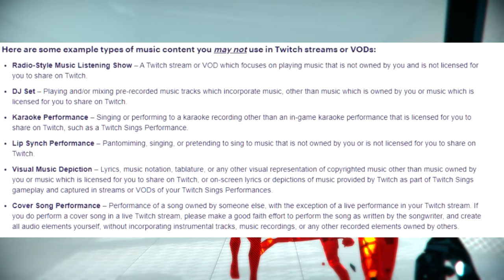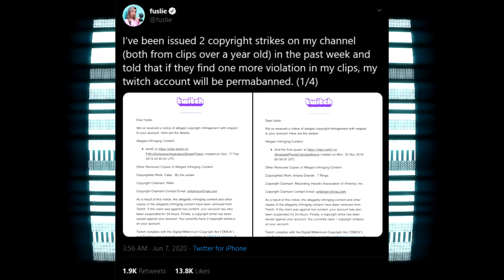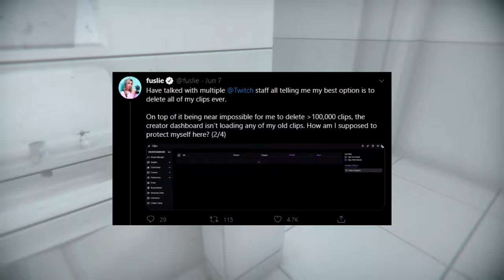Twitch's New Copyright Policy is Ridiculous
Twitch has been striking and banning streamers due to a music copyright / DMCA policy in Twitch's TOS. Streamers are not allowed to play any copyrighted music not owned by them or otherwise their Twitch channel is at risk of being terminated.